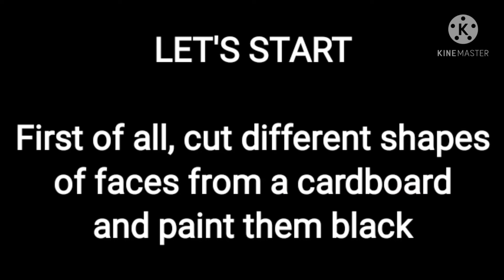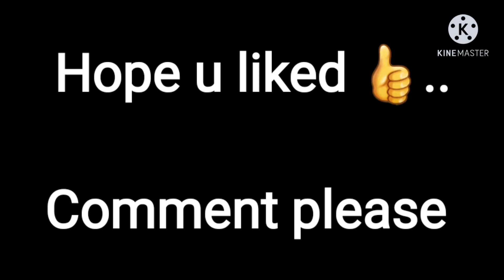walldecor easy craft ideas | antique wall hanging | tribal art | tribal mask | mask making at home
room decoration diy
home decorating ideas handmade easy
Welcome again 🙏.

This video mainly focusses on how we can transform the  waste or unused trash into treasure.

In this video of craft worm ,  I welcome  all of you once again with warm heart.

I am really thankful for the love and the blessings that you are continuously showering on me.

If you really liked this video
This will  enthusiastically help me for more creativity.
 Once again thanks a lot
❤  Take care.

If you have any suggestion or feedback let it share in a comment box.
Your response is valuable and is always appreciable.
Thanks a lot for your love and appreciation.